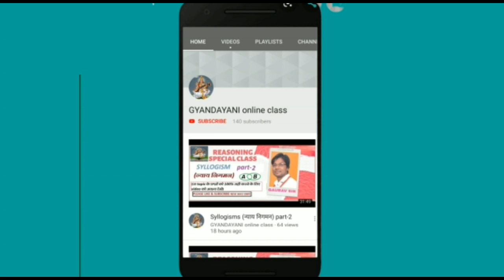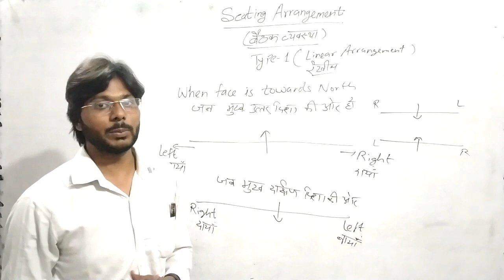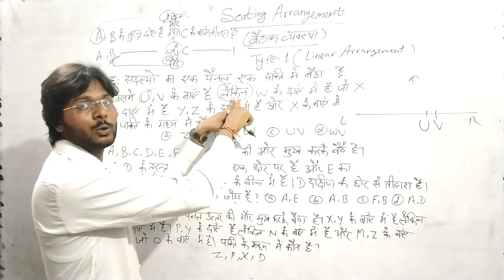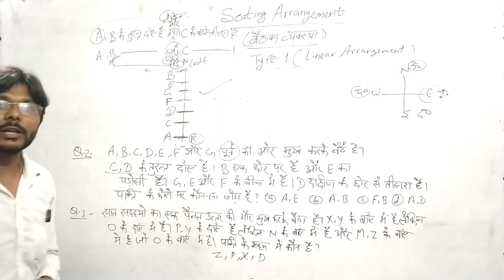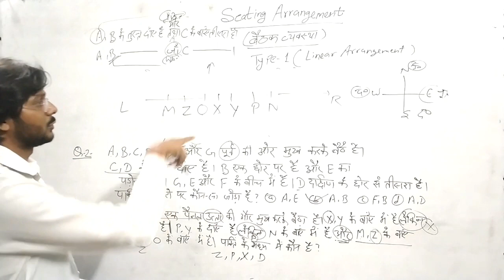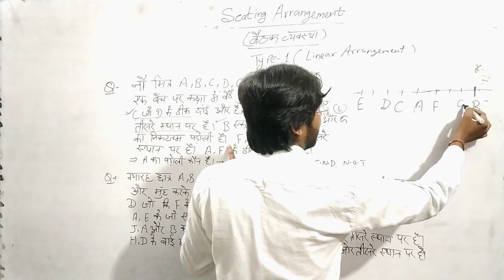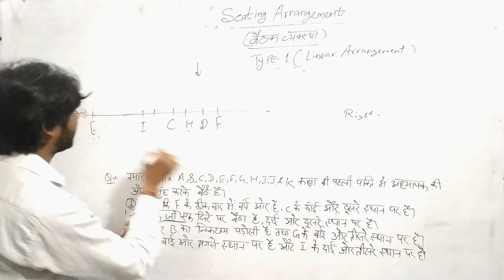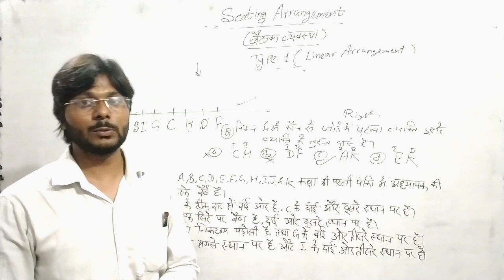Seating Arrangement (बैठक व्यवस्थिकरण) part-1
This video is helpful for CSAT SSC RAILWAY BANK UP_SI UP_CONSTABLE BEO SSC_JE SSC_STENO UP_JAIL_WARDER and all other CENTRAL and STATE Exams.